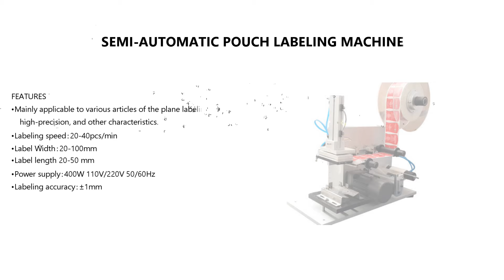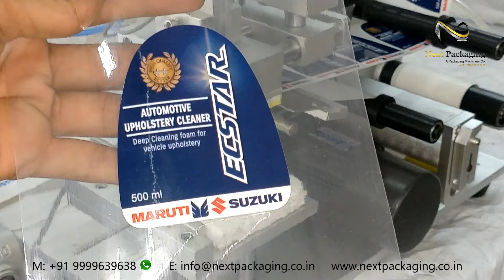Flat Bottle Pouch Labeling Machine | Pouch Sticker Labeling Machine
We Manufacturer very compact, low-cost self-adhesive label applicator. This machine is suitable to apply full/ partial self adhesive label on various size of round bottle. This Model is specially design for low production capacity for light industry.
The sticker labelling machine can apply labels up to 160 mm in width to products of variable diameter from a minimum of 25 mm to a maximum of 110 mm.
This Flat bottle sticker labelling machine requires the operator to manually place the object in the labelling position then activate the control lever. Roller rotates the product and applies the label until full adhesion has occurred. The sliding ball guides permit precision labeling, significantly facilitating manual product positioning operations.
Our Flat bottle sticker labeling machine is one of the most user-friendly, simple in construction and almost maintenance free. It applies advanced labeling agencies to ensure that the labeling accuracy.

kindly contact Mr Sushil Mandot : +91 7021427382 (whatsapp)